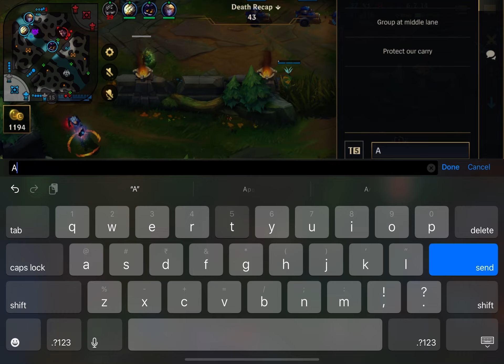League of Legends Wild Rift LUX GAMEPLAY | Best SUPPORT Ever !!!!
🛑 League of legends wild rift is a small version of the world famous game league of legends.

🛑 Sadly this game is not available in INDIA. If you want to download this game in india then please comment so that I will make an other video regarding the downloading and instalation of this game on IOS as well as ANDROID.

🛑The gameplay has been recorded in my IPhone 12 as well as my IPad Air 4 gen.
A lot of hardwork has been done while making this video. Also like like this video it only takes 1.243 secs.